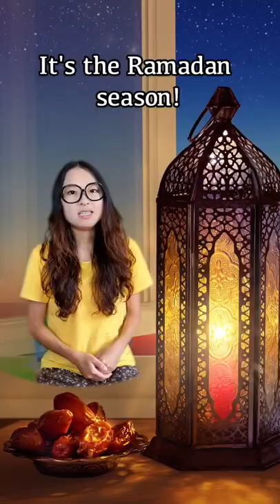Ramly burgers are banned in Singapore?